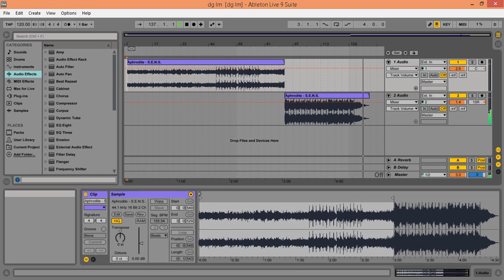Aphrodite - S E N S